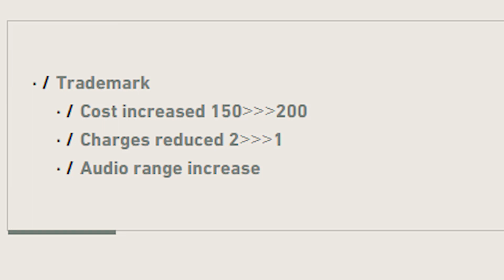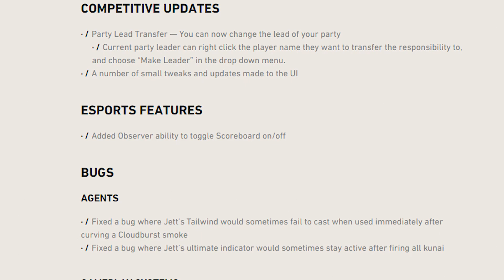What's new in Patch 4.09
Hey Valorant Community!
Thank you to all my lovely viewers from the bottom of my heart who are watching, liking and commenting my videos :)